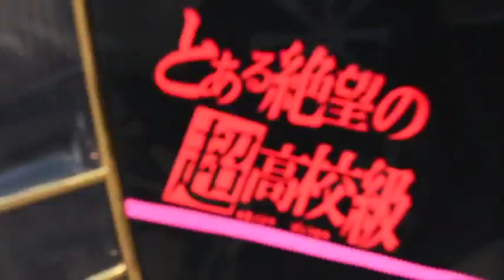痛車 絶望の高校生・江ノ島盾子ワゴンR・スティングレーポリスカー仕様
ダンガンロンパ 希望の学園と絶望の高校生、江ノ島盾子 (えのしまじゅんこ)仕様のスズキ・ワゴンR・スティングレーです。

Wonderful World TV Presents YouTube Channel